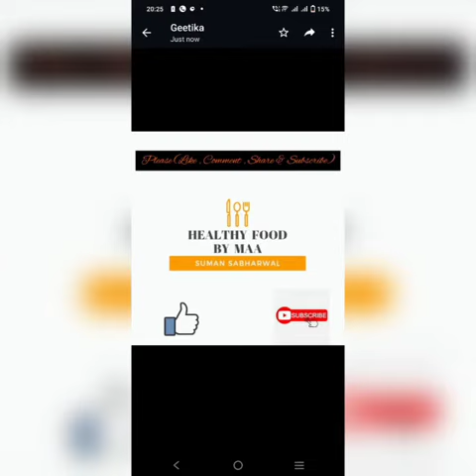Dahi ka shaly food recipe reel